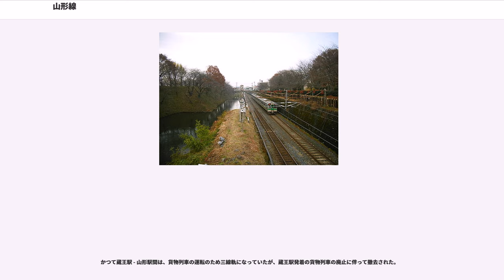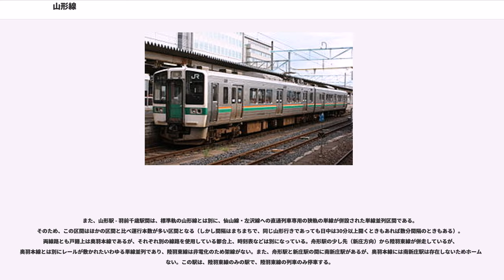山形線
山形線（やまがたせん）は、東日本旅客鉄道（JR東日本）奥羽本線のうち、山形新幹線が走行する福島県福島市の福島駅から山形県新庄市の新庄駅までの、在来線としての愛称、および普通列車の愛称である。

「山形線」の愛称は、山形新幹線に対する福島駅 - 山形駅間の在来線の愛称としてわかりやすくするため1992年（平成4年）7月1日から使用されている。後に1999年（平成11年）に山形新幹線が新庄駅まで延伸開業した際に山形駅 - 新庄駅間も山形線に指定され、現在に至る。

新幹線直行特急「つばさ」の運行開始に伴い、この区間は従来の狭軌（軌間1,067mm）から、標準軌（軌間1,435mm）に改軌された。このため、山形線の普通列車には標準軌専用の車両が使用され、狭軌である他線（東北本線、仙山線など）や奥羽本線の新庄駅以北に乗り入れることはできず、また他線の列車や貨物列車が山形線に乗り入れることもできない（後述の単線並列区間を除く）。

かつて、福島・山形県境の板谷峠には4つのスイッチバック駅（赤岩駅・板谷駅・峠駅・大沢駅）があったが、山形新幹線開業の際に普通列車も従来より高性能の電車に置き換えられ、スイッチバックは廃止された。スイッチバックの遺構は、現在でも各駅に残されている。

2014年春より全区間が大都市近郊区間として新設される「仙台近郊区間」となり、同時に山形駅でICカード乗車券「Suica」が利用可能となった。

全区間、仙台支社の管轄である。

山形新幹線開業当初は米沢駅 - 山形駅間に「ざおう」という愛称の快速列車も設定されていたが、1999年頃からは全列車各駅に停車する普通列車となっている。

新庄延伸当初は米沢駅 - 新庄駅間を直通する列車が設定されていたが、徐々に米沢駅・山形駅の両駅を境に運転系統の分離が進み、現在は福島駅 - 米沢駅間・米沢駅 - 山形駅間・山形駅 - 新庄駅間の3区間折り返しを基本に以下のように運行されている。

この区間は関根駅 - 米沢駅間を除いてすべて複線と設備が整っているが、人口希薄地域である板谷峠を通るため、福島駅 - 米沢駅間を通して運行する普通列車は6往復のみであり、4時間以上列車の運行がない時間帯がある。一方、福島市内の通勤通学需要が大きい福島駅 - 庭坂駅間では、庭坂駅折り返しの区間列車5往復を含めた11往復の普通列車が朝夕を中心に運行されている。しかし、この区間においても9時台から16時台までは運行本数が極端に少ない（12時 - 13時台に1往復のみ運行）ため、日中は東北本線から山形線への乗換案内を省略する例もみられる。福島 - 庭坂間では並行する福島交通の路線バスの方がはるかに本数が多い（毎時2本程度。22時台まで運転されている。）。

この区間で新幹線の通過待ちが可能なのは庭坂駅のみであるが、新幹線の合間を縫う形で普通列車のダイヤが設定されているため、通過待ちは行われていない。

車両は719系5000番台のみが使用されている。ワンマン運転は行われておらず、車内改札が行われることが多い。

この区間は1時間に1本程度（上りは2時間前後開く時間帯あり）運行されている。半分以上が単線区間である。ほとんどの列車が米沢駅 - 山形駅間の運行だが、朝の下り1本は新庄駅まで乗り入れる。また山形駅の上り始発列車のみ、福島駅まで直通する。車両は主に719系5000番台が使用される。一部列車はワンマン運転を行っている。

かつて蔵王駅 - 山形駅間は、貨物列車の運転のため三線軌になっていたが、蔵王駅発着の貨物列車の廃止に伴って撤去された。

1 - 2時間に1本程度運行されている。芦沢駅 - 舟形駅間以外はすべて単線である。ほとんどの列車が山形駅 - 新庄駅間の運行だが、朝の2本（1本は村山発：土曜・休日は1本）は米沢駅まで乗り入れる。ほかに山形駅 - 天童駅・村山駅間の区間列車がある。輸送障害発生時は、山形駅 - さくらんぼ東根駅間でも運転される。日中と夜の一部列車はワンマン運転を行っている。山形花笠まつり・村山徳内まつり・新庄まつり・大石田まつり開催時には臨時列車が運行される。ただ、利用者の減少から減便傾向にある。

また、山形駅 - 羽前千歳駅間は、標準軌の山形線とは別に、仙山線・左沢線への直通列車専用の狭軌の単線が併設された単線並列区間である。そのため、この区間はほかの区間と比べ運行本数が多い区間となる（しかし...